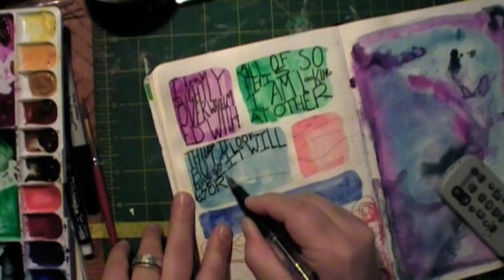Art Journal Idea: Blocks of Color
A little idea for artjournaling, Try blocks of color then write in them